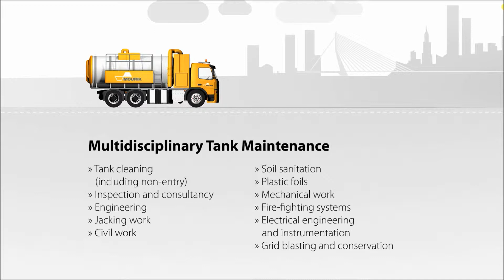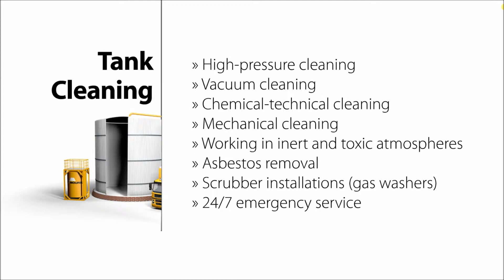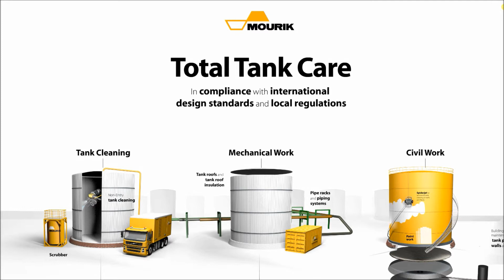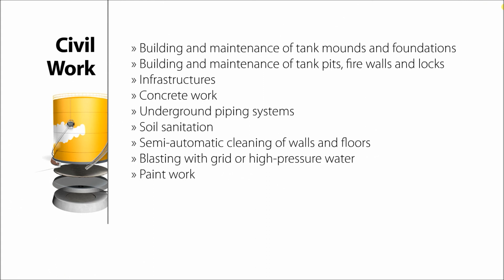Mourik Total Tank Care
Tank Cleaning, Mechanical Work and Civil Work in compliance with international design standards and local regulations.

Multidisciplinary Tank Maintenance
Mourik has over 50 years of experience in providing all-round industrial services mainly in the fields of industrial cleaning, mechanical work and civil work. In this respect, Mourik has long-term maintenance contracts with many companies in the chemical, petrochemical and tank storage industries, and in the steel and energy sectors.
Mourik has the know-how, management capacities and technical facilities to provide multi-discipline turnkey tank maintenance services through one dedicated contact point. These services range from design and preparation to planning and execution of the work. In Mourik Total Tank Care, activities of the various Mourik companies are joined to a full package in which safety, quality, efficiency and improvement are put at the centre of the attention.

The wide range of activities consists of:
• Tank cleaning (including non-entry)
• Inspection and consultancy
• Engineering
• Jacking work
• Civil work
• Soil sanitation
• Plastic foils
• Mechanical work
• Fire-fighting systems
• Electrical engineering and instrumentation
• Grit blasting and conservation

Wereldspeler en familiebedrijf in één. Mourik is een van de grootste, zelfstandige familiebedrijven die ons land nog telt. En daar zijn we best trots op. Het zegt namelijk iets over het karakter van ons bedrijf.
Ondernemend en innovatief. Maar bovenal zijn we een bedrijf van hardwerkende mensen. Niet zelden van generatie op generatie. Werken bij Mourik is in onze thuishaven Groot-Ammers bijna een vanzelfsprekendheid.
Tegelijkertijd omvat de wereld van Mourik alle continenten op deze aarde. En zijn we een wereldspeler op verschillende markten. Bijvoorbeeld op het gebied van catalyst handling, industriële services en dichter bij huis: in de bouw, infrastructuur, projectontwikkeling en milieu.
Ruim 2.000 mensen telt onze familie intussen. En we blijven sterk in ontwikkeling.

World player and family business all rolled into one. Mourik is one of the largest independent family businesses in the Netherlands – and we are quite proud of that. After all, it says something about the nature of our company.
We are enterprising and innovative, but above all, we are a company of hardworking people. Quite often, generation after generation works for us. In our home base of Groot-Ammers, working at Mourik is almost a matter of course.